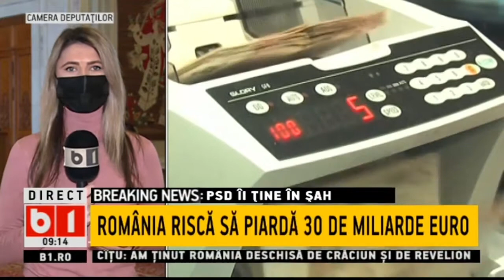PSD II TINE IN SAH - BANI EUROPENI - ROMANIA RISCA SA PIARDA 30 MILIARDE DE EURO_Stirib1_11mart2021